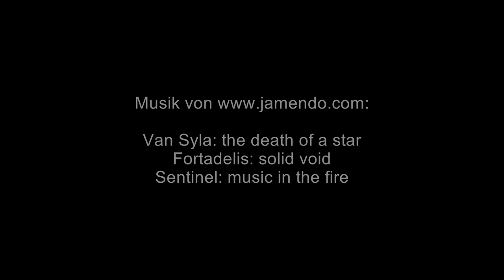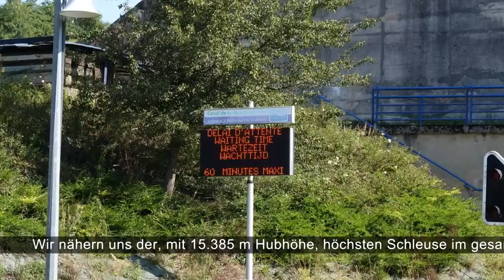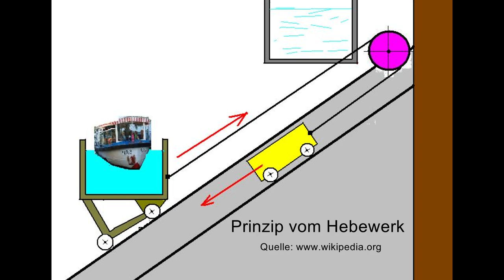MS Madeleine Trailer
Das Video zeigt in Kurzform eine Reise mit der MS Madeleine auf dem Rhein-Marnekanal, von Lagarde nach Strasbourg in Frankreich. Organisiert durch Thurgau Travel in der Schweiz.